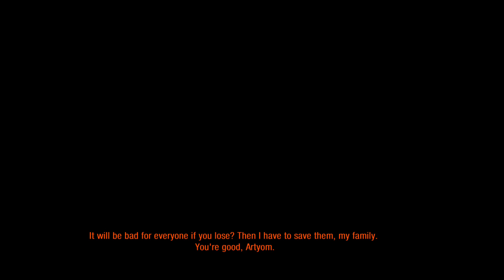METRO: Last Light - [Episode-9] Full Let's Play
An amazing collection of games for my channel which I'm going to play over the next few weeks, and this is where you can find Metro Last Light.

I have played the Metro games before but haven't played all three back to back. So let's take a deep breath and step out into a radiated world. As always I hope anybody watching enjoys.